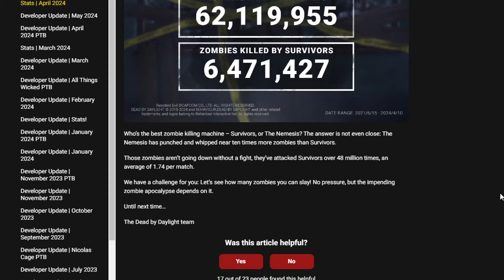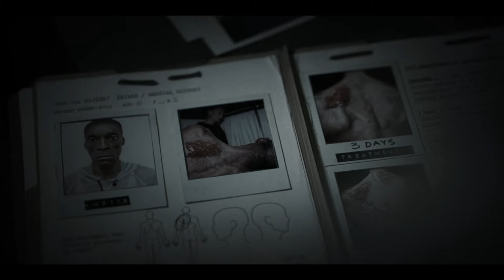The Walking Dead NEEDS to Join Dead By Daylight! Rick Grimes and Clementine! The Walking Dead DBD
FINALLY I've never been so certain that The Walking Dead is finally coming to Dead By Daylight next year! After years of teasers that this huge collaboration will come, recently lots of actual clues have arisen showing that it's actually going to happen. With the devs teasing the new licensed survivor coming to the game is "a character who truly embodies the meaning of a survivor" and hints of the impending zombies, this will be huge. In this video I breakdown and theorise which The Walking Dead characters will be coming to Dead By Daylight with Daryl Dixon, Rick Grimes, Carol, Clementine and potentially even Beta in this big The Walking Dead crossover.

This collab is probably coming for The Walking Dead Daryl Dixon season 2 where Daryl and Carol will have their own show before reuniting with Rick Grimes and Michonne or for Dead City next year with Negan and Maggie. It's also very likely that under the character slot they will have Clementine from Telltale's The Walking Dead games.

I found out about the impending zombies teaser in the stats from Paulie Esther and the Lara Croft rumours from Schmuckles so big shout out to them!

What do YOU think? Which Walking Dead characters do you think/want to come to Dead By Daylight? I'll see you soon.